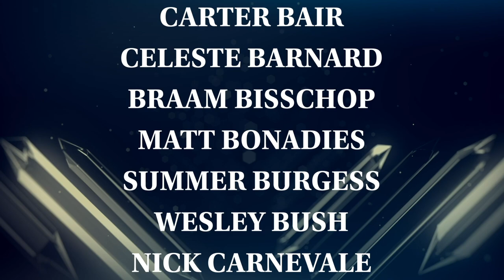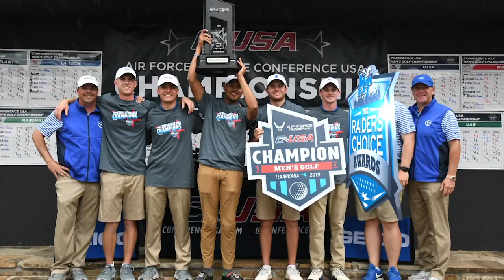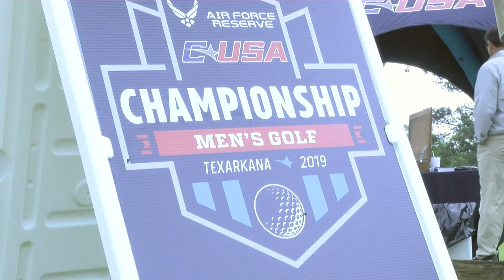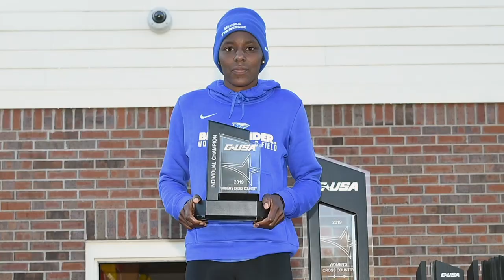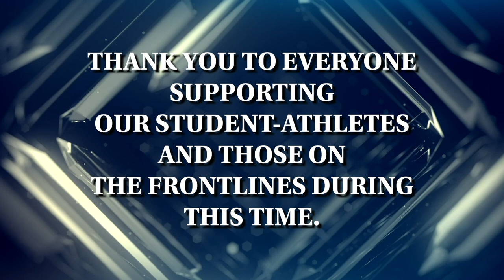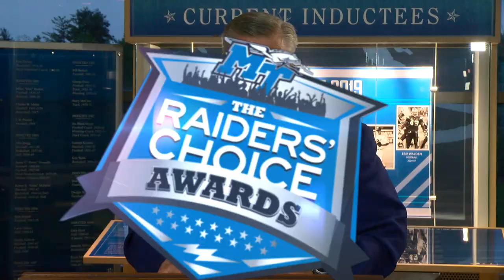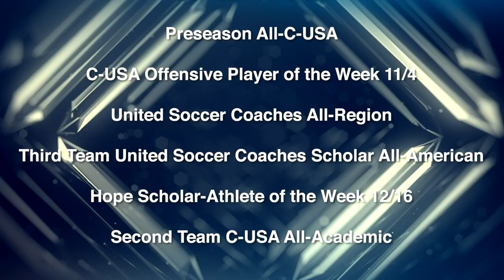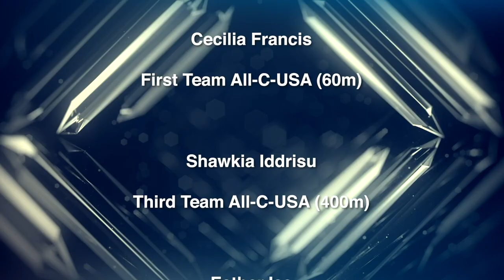2020 Raiders Choice Awards presented by Ascend Federal Credit Union